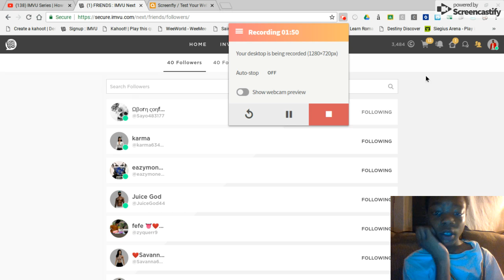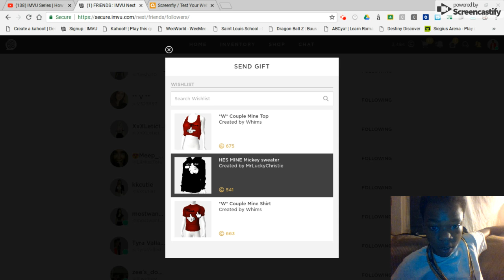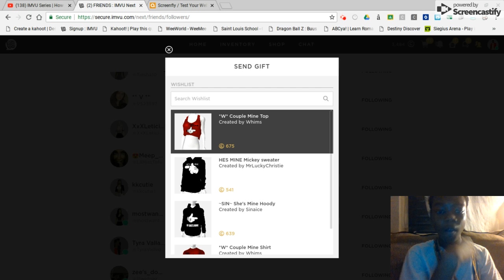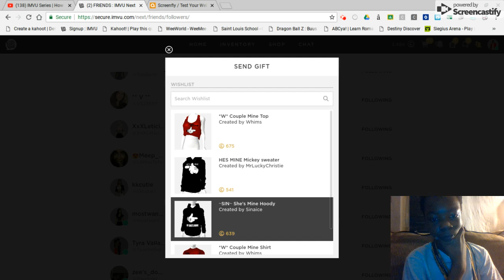Sep 17, 2018 10:19 PM imvu mini episode